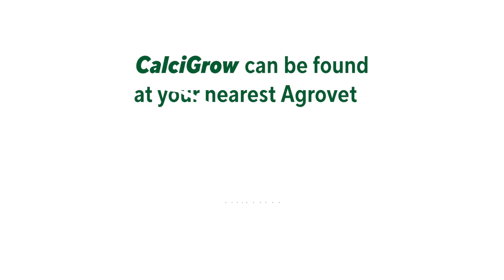Increasing maize harvests: Higher yields means better money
In this video, Mrs. Milkah Furaha and Mr. William Koross provide their testimonials following the use of CalciGrow and Fanisi Maize Planting Fertilizer on their maize crops. They walk us through the step-by-step processes they undertook, detailing their journey from planting to harvesting, showcasing the impressive yields they were able to achieve.

To enhance your maize harvest, we recommend mixing CalciGrow with Fanisi Maize Fertilizer in a 1:1 ratio. CalciGrow neutralizes soil acidity, creating an optimal environment for maize plants to thrive. By striking the right balance, a farmer can achieve maximum yields and healthier crops.

Benefits of CalciGrow:
- Soil pH Regulation: CalciGrow neutralizes acidity, promoting a balanced pH level in the soil.
- Nutrient Absorption: The improved soil conditions enhance the absorption of essential nutrients by maize plants.
- Disease Resistance: A well-balanced pH helps in creating an environment that deters certain diseases, contributing to overall crop health.

Where to Find Fanisi Maize Fertilizer and CalciGrow:
You can find CalciGrow and Fanisi Fertilizer in Agrovets